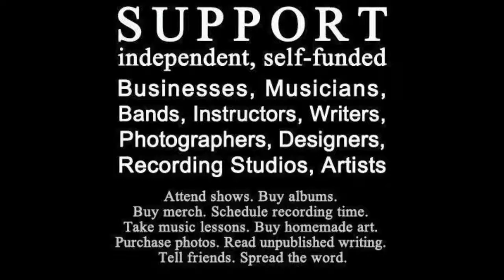DIGNITY - Will Hodgson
with special guests Jason Crosby / Walter Tates

Manatees

will hodgson
randy wagner
jim Cavanaugh